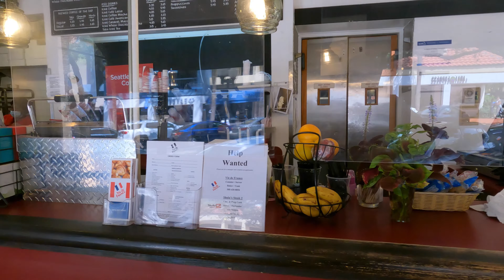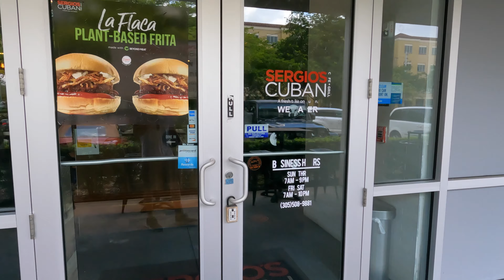Miami Lakes Florida Everything You Need To Know PART 2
Talking about Miami Lakes Florida.  PART 2
Going to Vie de France, French Bakery on Main Street for pastries.
Going to Sergio's Restaurant for Cuban Coffee.
Also, Miami Lakes Farmers Market.